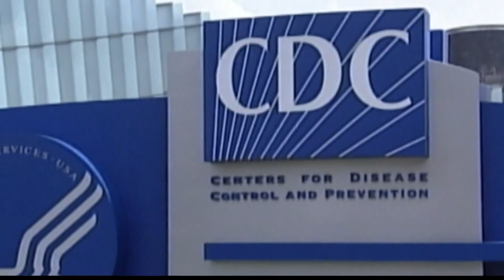Parents react to vaccine approval for young children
Infants, toddlers and preschoolers are now eligible for the COVID-19 vaccine, but it's bringing mixed reactions from parents.